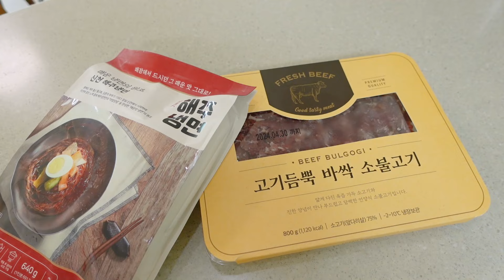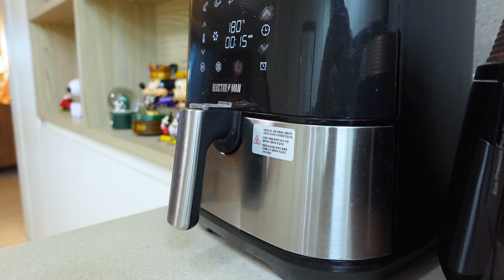ENG | 올해 첫 시원한 불냉면. 마제너구리 만들고 인테리어 소품 바꾸는 일상. 포방터 닭볶음탕과 바싹불고기 먹은 브이로그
안녕하세요, 슈아입니다 :)
이번 영상도 편히 즐겨주세요🙏

🎧That's Me - Paul Blanco
🎧밤새 - BE'O